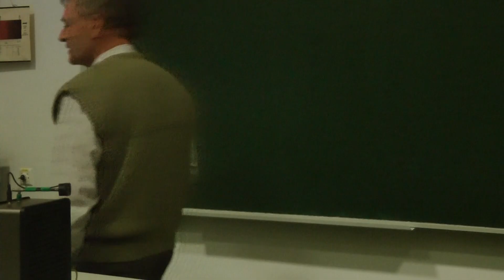05 - Pál Zoltán – Zenélő LED lámpa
61. Országos Fizikatanári Ankét és Eszközbemutató
Szeged
2018. március 14-17.
SZTE Fizikai Intézet, Budó Ágoston Tanterem, Dóm tér 9.
10 perces kísérletek